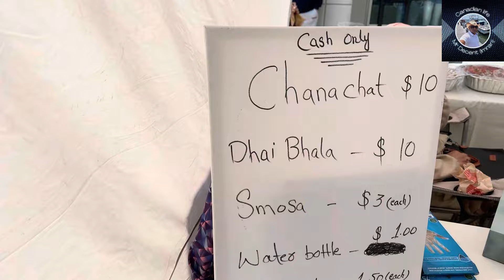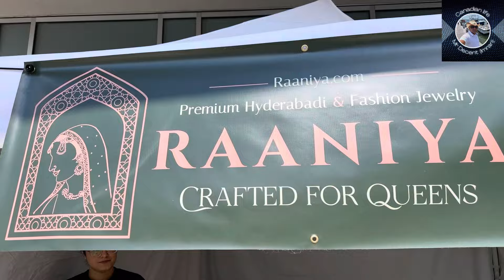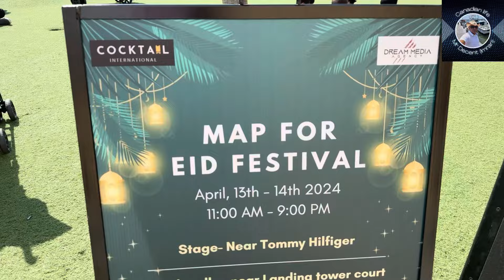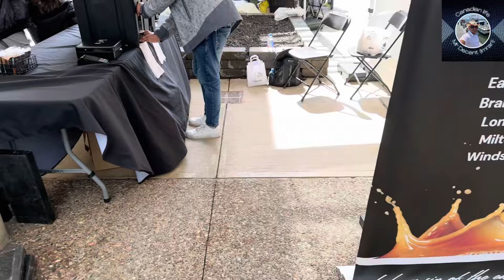Eidi Winners, Eid Carnival, Milton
This video is about Eidi Giveaway Winners review and visit to a eid carnival in milton, ontario.

I will make content to entertain and inform you about canadian lifestyle and culture. And travel local and international.

Stay blessed 😍